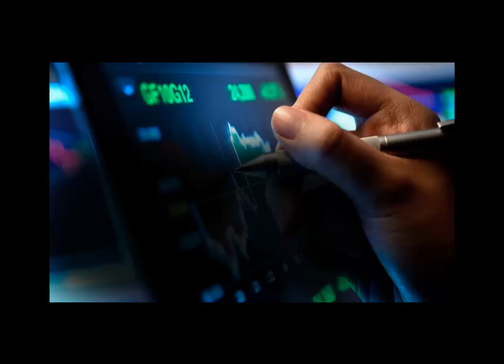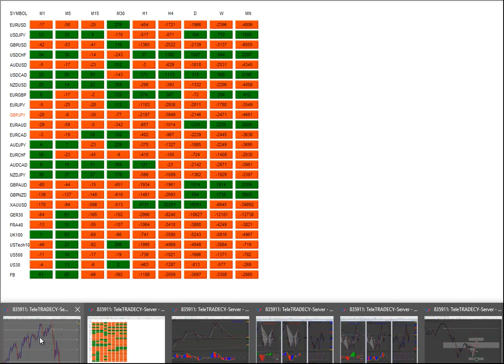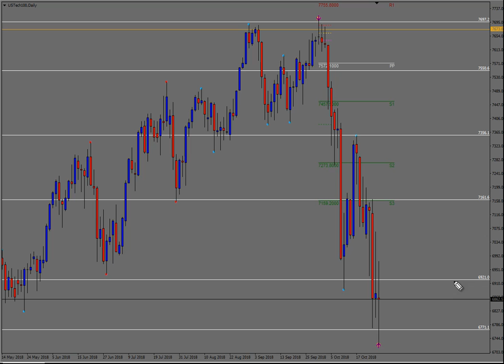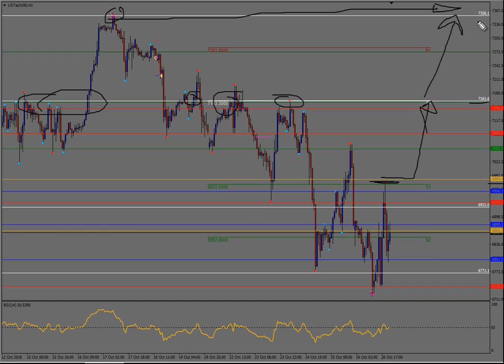Analisi USTech100 (Nasdaq) del 29.10.2018